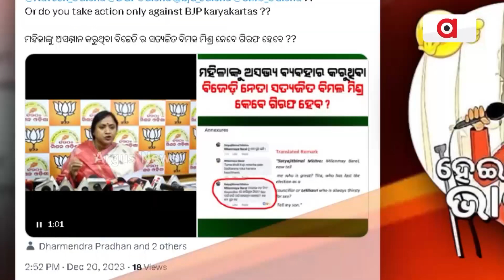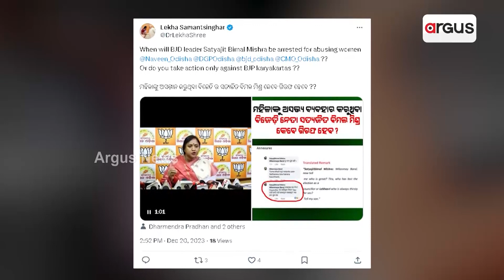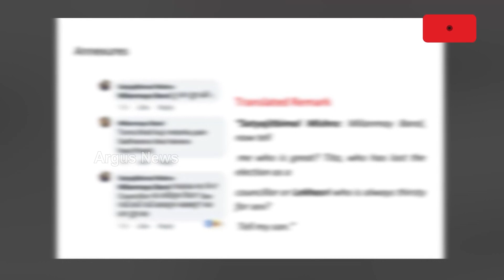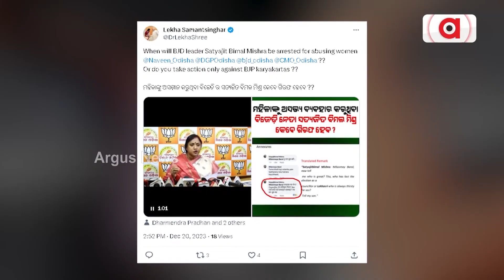ଗଣତନ୍ତ୍ର ବନାମ ଏକଛତ୍ରବାଦ || BJP || Odisha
ଗଣତନ୍ତ୍ର ବନାମ ଏକଛତ୍ରବାଦ । ସାମାଜିକ ଗଣମାଧ୍ୟମରେ ରାଜ୍ୟ ସରକାରଙ୍କୁ ସମାଲୋଚନା କରିବାରୁ ସଂଗ୍ରାମ ପାତ୍ରଙ୍କୁ ଉଠାଇ ନେଇ ଅଜ୍ଞାତ ସ୍ଥାନରେ ଅଟକ ରଖିଛି ପୋଲିସ । ଏକପାଖିଆ କାର୍ଯ୍ୟାନୁଷ୍ଠାନ ନେଇ ବିଜେପିର ତୀବ୍ର ପ୍ରତିକ୍ରିୟା ।